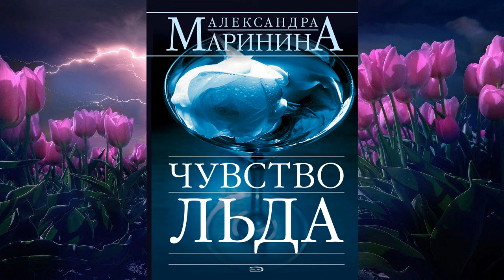Чувство льда. Часть 2. Детектив (Александра Маринина) Аудиокнига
⛔⛔⛔ Прослушать и скачать целиком Аудиокнигу "Чувство льда.
Описание книги
Аудиостудия АРДИС предлагает вашему вниманию вторую часть аудиокниги «Чувство льда» – романа Александры Марининой, подполковника МВД в отставке и автора популярных детективов, писательницы, которую поклонники называют «королевой отечественного детектива» и «русской Агатой Кристи»
Эта книга – Маринина без Каменской. Эта книга о том, как можно походя – из страха и опасения за свою собственную жизнь или по какой-то другой причине – исковеркать жизнь другого человека. Эта книга о непростых взаимоотношениях братьев-близнецов Александра и Андрея Филановских. Они на вид одинаковые, но такие разные! Один – состоятельный бизнесмен, второй – автор книг по психологии, разработавший собственные неординарные теории и пытающийся не поддаваться влиянию брата. Но несмотря на все различия, близнецы имеют какую-то особую связь между собой, и, когда убита любовница одного из них, каждый из них готов взять на себя вину, чтобы спасти другого.

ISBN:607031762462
Чтец:Виктор Рудниченко
Правообладатель:АРДИС